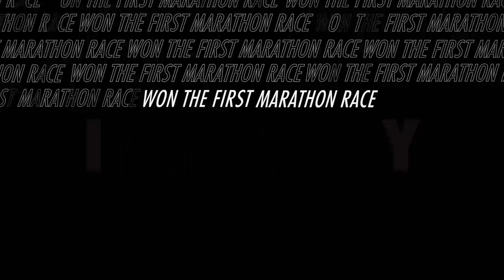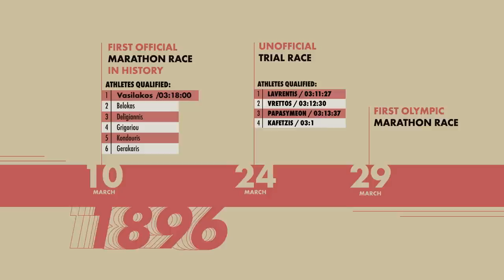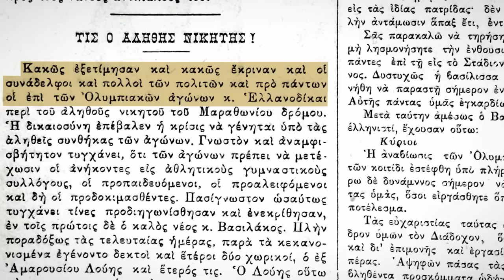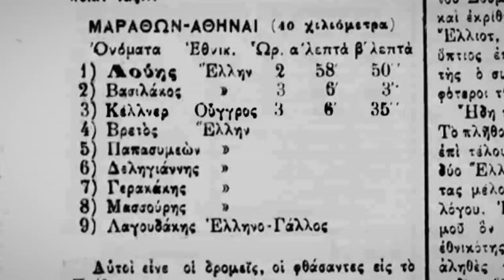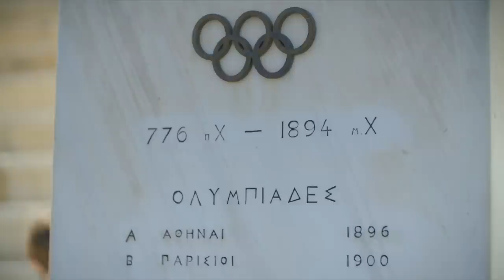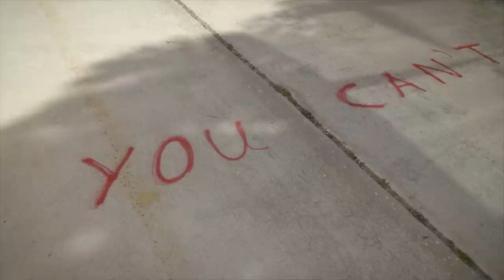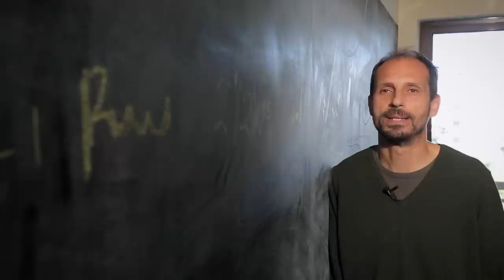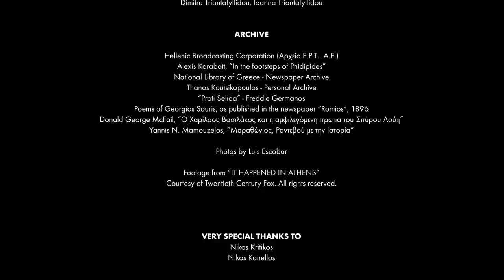Επτά λεπτά ψυχής | Seven Minutes of Soul - Full Documentary by Panos Vlahos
Τεχνόπολη Δήμου Αθηναίων | Δευτέρα 1 Ιουλίου 2024, αγοράστε το εισιτήριό σας εδώ

Επτά λεπτά ψυχής:
Στους πρώτους μοντέρνους Ολυμπιακούς Αγώνες, το 1896 στην Αθήνα, σημειώθηκε ένα από τα πιο θρυλικά κατορθώματα στην ιστορία του παγκόσμιου αθλητισμού. Ο Σπύρος Λούης βγήκε νικητής του πρώτου επίσημου αγώνα Μαραθωνίου, αφήνοντας τους πάντες άφωνους και προκαλώντας κύματα ενθουσιασμού, εντός και εκτός Ελλάδας. Το ντοκιμαντέρ ακολουθεί την προσπάθεια του Πάνου Βλάχου να διερευνήσει τις ακριβείς συνθήκες που οδήγησαν στο κατόρθωμα του Σπύρου Λούη, να δοκιμάσει τον ίδιο του τον εαυτό σε αυτές, αλλά και να ρίξει φως στον πιο αμφιλεγόμενο Μαραθώνιο μέχρι σήμερα.

Σκηνοθεσία: Πάνος Βλάχος
Παραγωγή: Production House, Αλέξης Καπλάνης – Πάνος Μανωλίτσης, Πάνος Βλάχος
Μοντάζ: Δημήτρης Μάρης
Πρωτότυπη Μουσική: Κώστας Χρηστίδης
Συμμετέχουν: Δημήτρης Θεοδωρακάκος, Γιάννης Κούρος, Χαρίλαος Βασιλάκος, Paco Borao, Dr. Yannis Pitsiladis
Αφήγηση: Αιμίλιος Χειλάκης, Νίκος Καλογερόπουλος, Πάνος Βλάχος
Διεύθυνση Φωτογραφίας: Πάνος Μανωλίτσης, Δημήτρης Μανιάτης
Κάμερα: Δημήτρης Μανιάτης, Πάνος Μανωλίτσης, Μανώλης Αρμουτάκης, Θάνος Μπακόπουλος, Γιάννης Γεωργιουδάκης, Μάνος Κριτσοτάκης, Νίκος Κανέλλος, Μερκούρης Μουμτζόγλου
Graphic design and animation: Bezier Animation Studio
Έρευνα αθλητικού περιεχομένου: Αποστόλης Λάμπος
Έτος Παραγωγής: 2020

Athens International Film Festival Official Selection
Madrid International Film Festival Official Selection
Lagff International Film Festival Official Selection
Thessaloniki Documentary Festival Official Selection